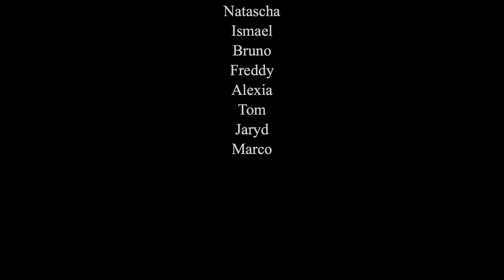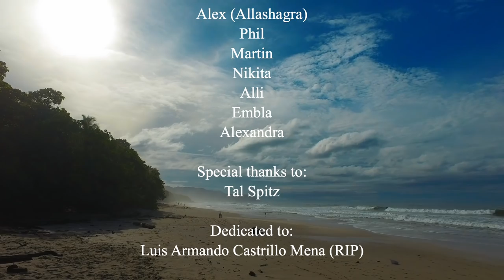Drone over Costa Rica (Vitali Films)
Aerial Drone Shots of Costa Rica in 2016 by Vitali Films.

Surfers in order of appearance:
Renana, Mor, Morgane, Charly, Malte, Duncan, Tico, Sarah, Natascha, Ismael, Bruno, Freddy, Alexia, Tom, Jaryd, Marco.

Greetings to:
Hostel Cuesta Arriba, Sandrita, Diana, Mali, Miguel /Taxi Malpais, Wolfi, Mark, Ido, Kushi, Robert, Charlotte, Alex (USA), Phil, Martin, Nikita, Alli, Embla, Alexandra

Special Thanks to:
Tal Spitz

The film is dedicated to Luis Armando Castrillo Mena (RIP)

Notice: for best quality click on the "gear symbol" and switch from "auto" to "1080p HD".
Hinweis: für beste Qualität bitte auf "Rädchen Symbol" klicken und von "auto" auf "1080p HD" umstellen.
Total Collection of
36 Locations, 246 Folders, 1024 Files.
30 Hours Raw Material shot in 4K UHD & 1080p Full HD.

Library Index provided by request.

** THIS FOOTAGE MUST NOT BE USED WITHOUT PRIOR PERMISSION **